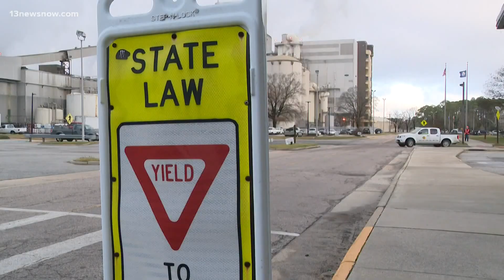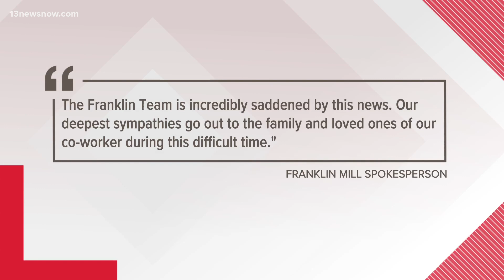Person killed in Franklin paper mill industrial accident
The accident happened at the International Paper mill in Franklin on Wednesday night.